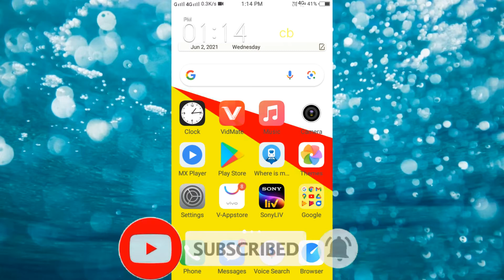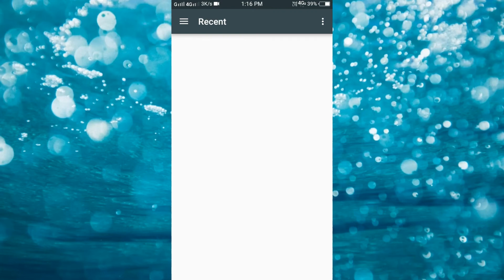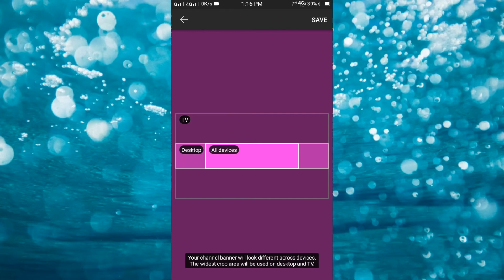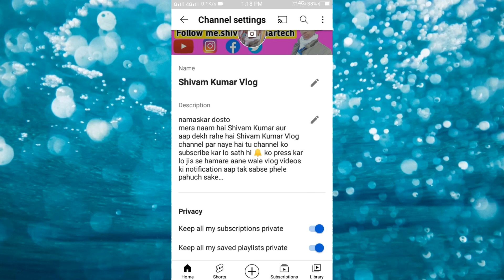youtube banner kaise lagaye|| Youtube banner kaise lagaye new update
namaskar dosto
mera naam hai Shivam Kumar aur aap dekh rahe hai Shivam Kumar Tech channel ko subscribe nahi kiya tu subscribe kar lo sath hi 🔔 ko press kar lo jis se hamare aane wale videos ki notification aap tak sabse phele pahuch sake

dosto
is video mein bataya gaya hai youtube ki new update ke bare mein
jisme ki yah bataya gaya hai ki youtube par banner kaise lagate hai vo bhi apne youtube app se

your quries

youtube banner kaise lagaye mobile se

youtube banner kaise lagaye full screen

youtube banner kaise lagaya jata hai

youtube banner kaise lagaye problem

youtube banner kaise lagaye new update

youtube banner kaise laga sakte hai